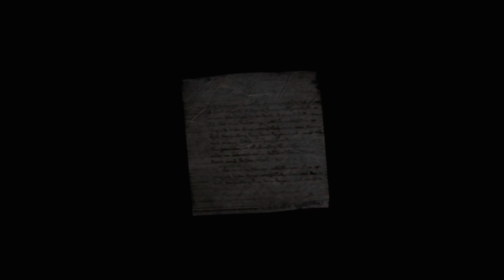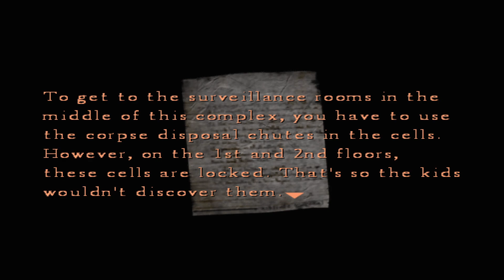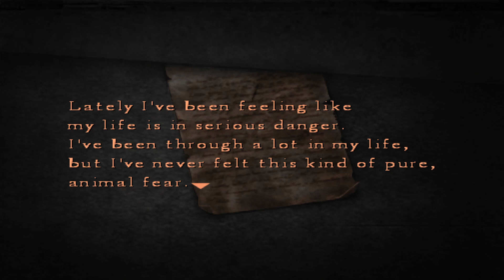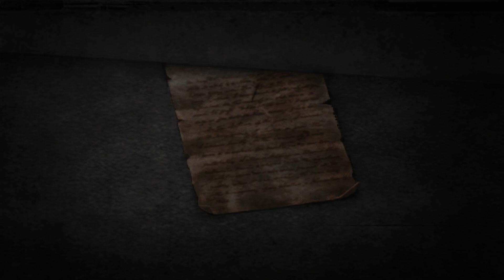Silent Hill 4: The Room Walkthrough - Water Prison World (Part 3) - Hard Difficulty